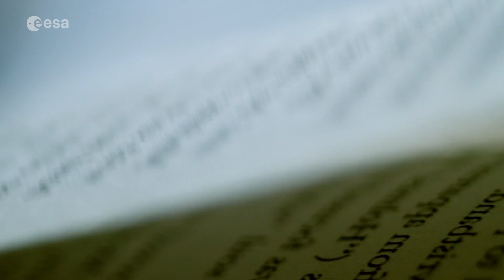Our place in space | Meet the experts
How long would it take us to reach our closest neighbour? How do astronomers know so much about the universe? Why is astronomy important for society? In this Meet the Experts episode, ESA research fellow Tereza Jerabkova discusses our place in the universe and takes us on a journey through space.